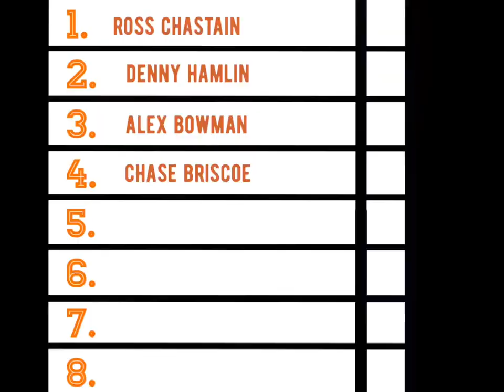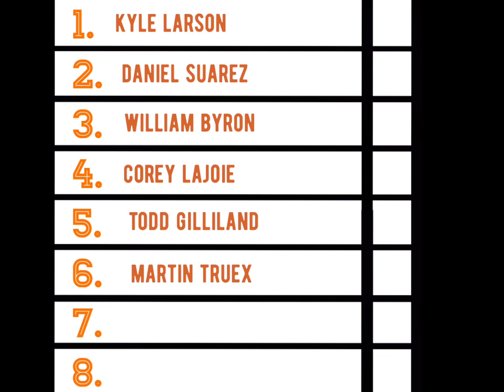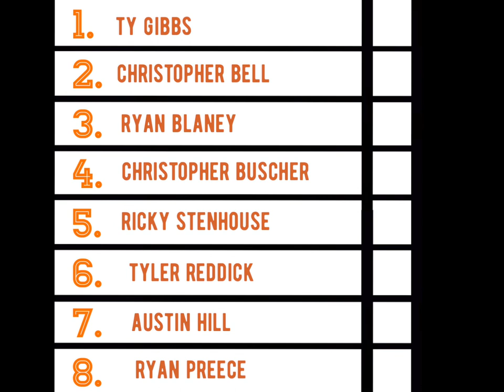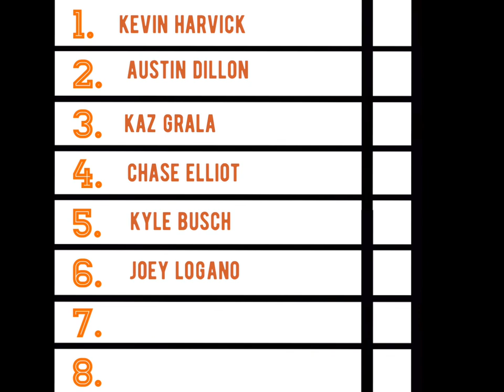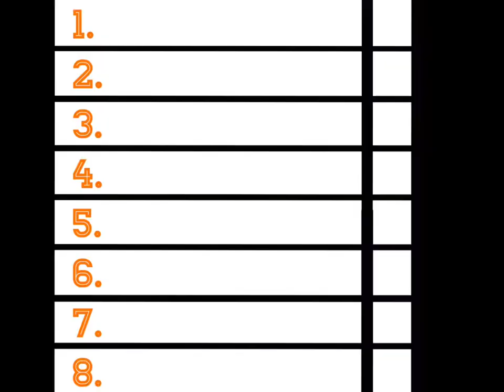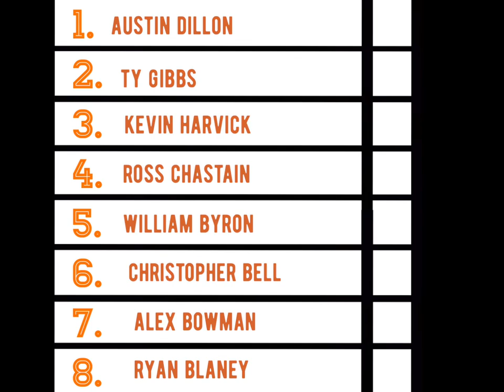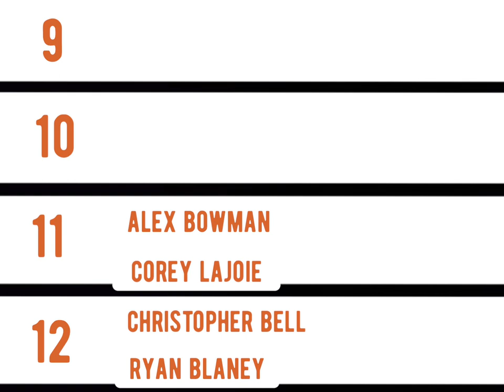HDCs S1 R10 Talledega!!